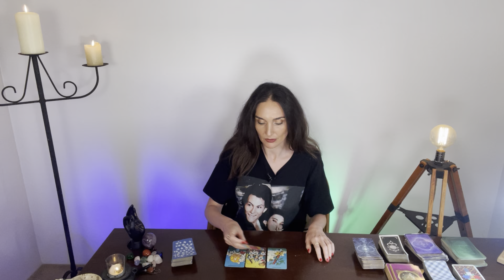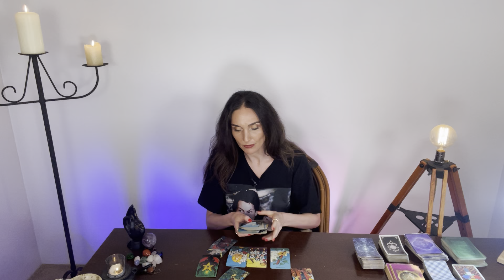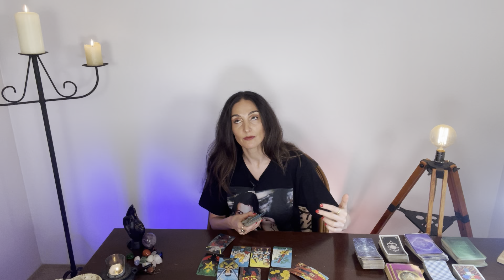Aries Jan1-15. They’re running back with an offer, but there's something you should know, Aries...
This is a LOVE tarot reading for Aries Sun, Moon, Rising and Venus. Forecast for the period Jan 1st til 15th.